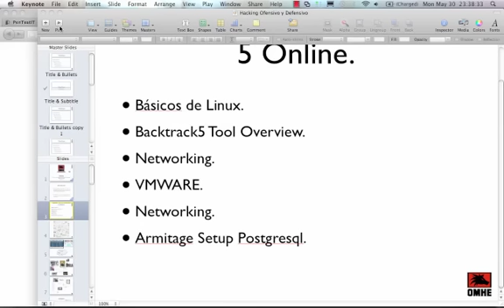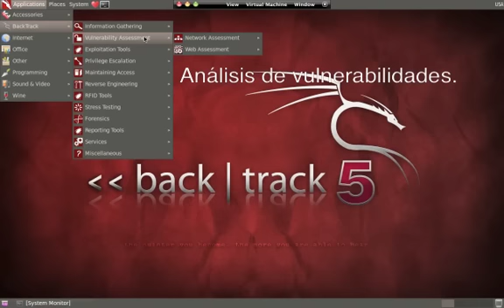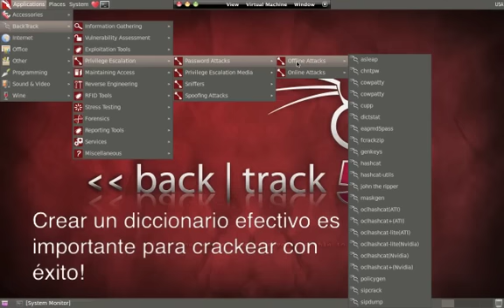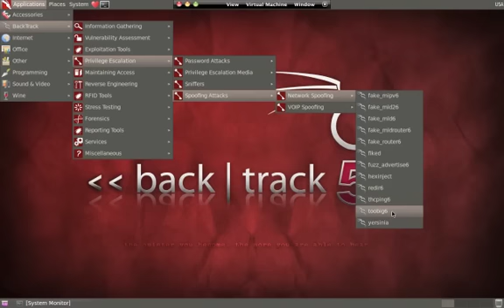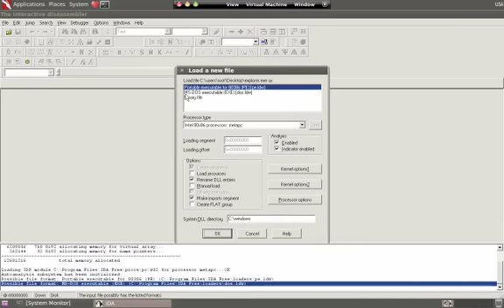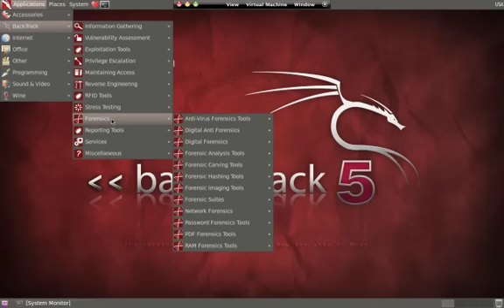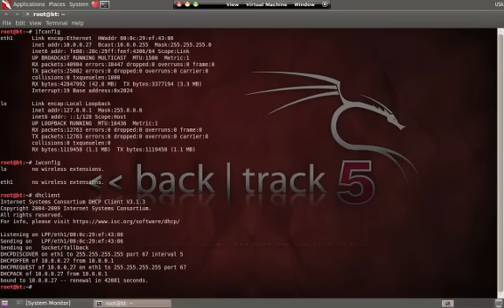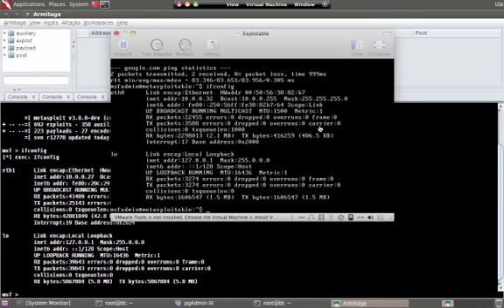Backtrack5-1.mp4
Clase 1 del curso gratuito de hacking ético con Backtrack